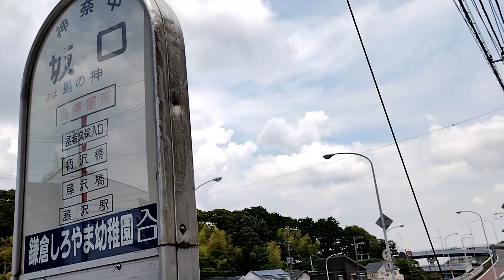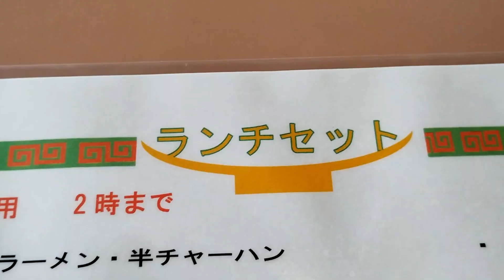おっさんの一人旅 是政 鎌倉市城廻 坂口バス停（ランチ）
坂口バス停徒歩０分。地元住人が足しげく通う、町中華があると聞いてやって来ましたその名も、是政。
日曜日の昼時前、5割ほど席が埋まっている。入り口付近のテーブル席に陣取る。お得なランチメニューから、麻婆豆腐丼と清麺セット（９８０税込み）を注文。
待つこと２０分。ようやく出てきてた！麻婆豆腐丼は本格四川のやつとは真逆で、街中華の日本人好みのやつ。清麺はツルツルシコシコ細麺、薄味のスープ。